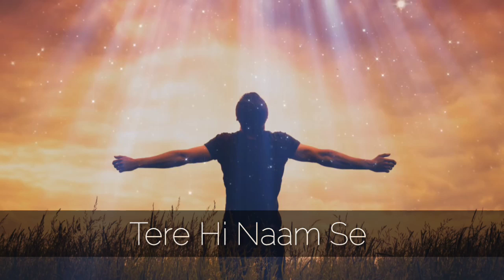Tere Hi Naam Se | Life Worshippers | Latest Hindi Christian Worship Song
Music and arrangements by Life worshippers
Lyrics- Hemant Sharma and Akshay Guliyani
Vocals- Hemant Sharma
Guitars - Hebron upadhyaya
Drums - Manuel Gloeckner
Guitars 2- Stephen Gloeckner
Keys - Akshay Guliyani
Bass - Anosh Baksh
Recorded at Rays of Joy Charitable Society Studio
Mix and Mastered by Sunny Prasad

Lyrics :
Tere Hii naam se Paayi hai Nazaat
Bharosa or Asha k sath
Payi hamne azaadi aaj

Yeshu tu hai mahaan 2x

Jo the andhakaar me
Payi unhone Nayi roshani
Paapo k jaal se
Dii usne nayii zindagi 2x

Chorus

Bridge

Tujhse hii hai asha
Tujhko hi mai chahta
Tu hi hai swarg ka maarg 2x

Yeshu tu hai mahan
Sarvashaktimaan
Yeshu tu hai mera daata.